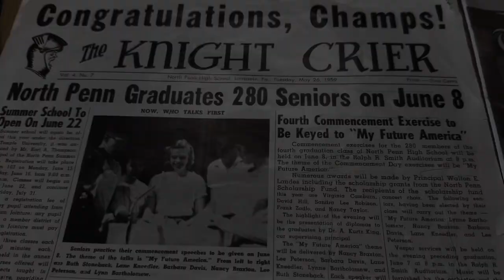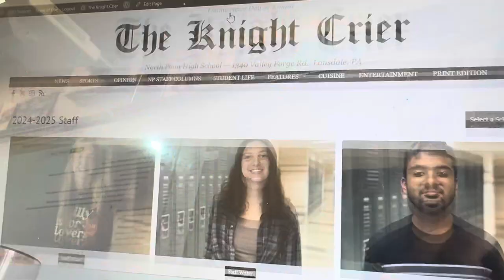Back to School Night 2024/25